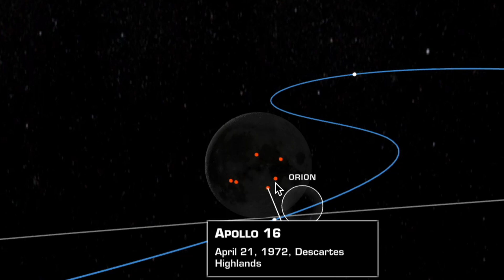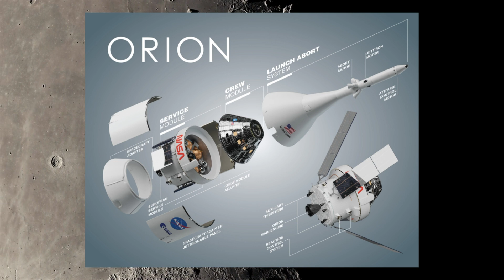NASA BREAKING NEWs | La capsule lunaire Orion est arrivée à destination | SpaceX | BDF🌎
Artemis, quelle mission passionnante ! Pendant que SpaceX se prépare à conquérir la Lune pour la première fois, aujourd’hui nous avons eu la chance de la voir de très prêt 🌖. Orion, cette magnifique capsule qui a été lancée par la fusée SLS de la Nasa mercredi dernier le 16 novembre a atteint la Lune à environ 384 000 kilomètres de la Terre. N’oubliez pas qu’aucun atterrissage n’était prévu mais un survol. La capsule n’a d’ailleurs pas d’astronautes à l’intérieur.

Les données en direct du site de la Nasa nous parvenaient avec un délai de 1,26 secondes (parce que le chiffre tout en bas « 2,52s » c’est la vitesse aller retour du signal). Et comme j’expliquais dans ma vidéo Cosmos (remonter le temps) nous sommes à environ 1s de la Lune. Ce que l’on voit est le passé d’environ une seconde. Cette image de la Lune avec la capsule était magnifique. Elle était filmée avec une caméra GoPro qui nous offre une vue de 170 °. C’est la raison de la déformation légère de la Lune (pas parfaitement ronde). C’est ce qu’un humain normal peut apercevoir. Les images de la poussée n’ont pas été enregistrées en direct car il y a eu une déconnection du signal de 34 minutes pendant la manoeuvre de freinage. C’est le fameux moteur OMS de la navette spatiale, qui a environs 19 missions à son actif, qui a effectué le freinage. Ce merveilleux moteur qui était au compte de deux sur la navette spatiale était extrêmement fiable. Je l’ai vu en vrai au musée de Washington sur la navette Discovery et c’est quand même immense. Ces moteurs servait à l’époque aux manoeuvres de la navette dans l’espace et permettaient la désorbitation pour le retour. Orion tourne sur elle-même pour régulariser la température mais lors de manoeuvre, la rotation est complètement arrêter afin de conserver la précision de la manoeuvre. Toute la manoeuvre était pré-programmé. D’ailleurs la capsule était remplis de capteurs. La capsule Orion pourra apporter 4 astronautes. Ce que vous voyez en Bleu au centre, c’est l’assistance vocal créer par Amazon. Il y a beaucoup de capteur sur les mannequin féminin car les femmes dans l’espace seront présentent pour les voyages vers la Lune et c’est une nouveauté et elle sont plus vulnérable à la radiation spatiales. Comment faire savoir si la manoeuvre a fonctionné ? C’est la sortie du silence au bon moment (pas trop tôt, pas trop tard) qui a permis de confirmer que la poussée a bien fonctionné. Orion a récupéré le signal avec le Deep Space Network de la NASA après avoir réussi le survol propulsé, sortant avec un déclenchement du moteur du système de manœuvre orbital pendant 2 minutes et 30 secondes. Au moment de l’allumage, Orion était à 528 kilomètres au-dessus de la Lune, voyageant à 8 083 km/h.  Peu de temps après l’allumage, Orion est passé à 130 kilomètres au-dessus de la Lune, voyageant à 8 209 km/h.  Au moment du survol lunaire, Orion était à plus de 370 149 kilomètres de la Terre. La capsule a donc effectuée une orbite rétrograde et restera autour de la Lune pendant environ 6 jours avant de poursuivre vers la suite du voyage.

-Sources: NASA SpaceX ESA CNES Jet Propulsion Lab, Nasa Goddard